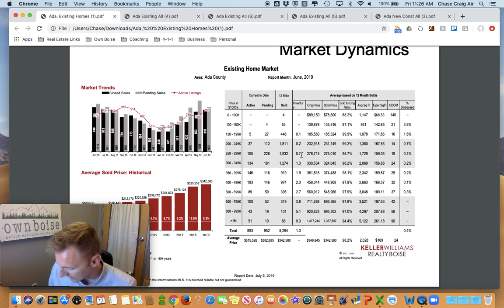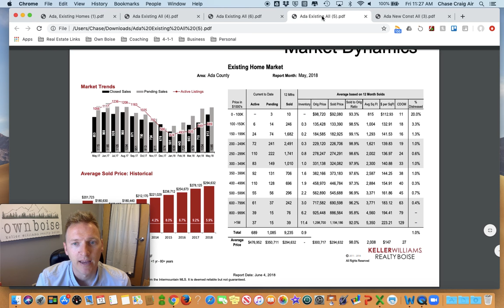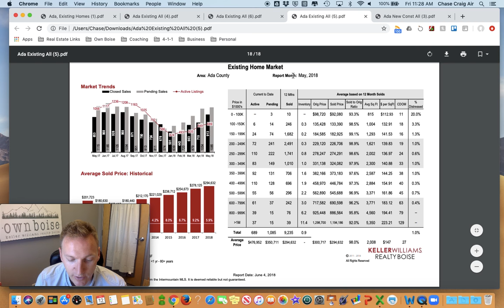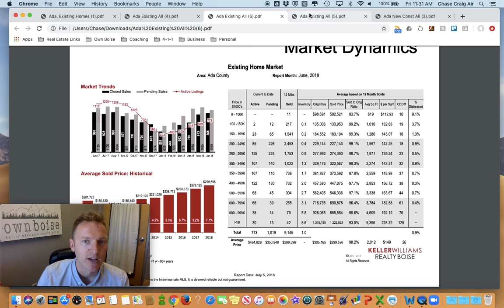June 2019 Market Dynamics / Own Boise Real Estate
Curious about what is going on in today's real estate market? Over the past couple of years, home price averages have increased tremendously, but how does it affect you and/or your buyers/sellers? Watch this short video to find out!

Curious about buying or selling real estate in Boise, ID? We can help!
Chase Craig
Own Boise Real Estate
1065 S. Allante
Boise, ID 83709